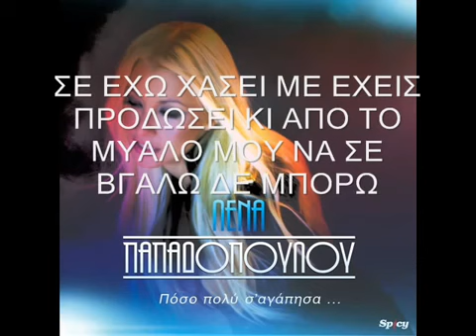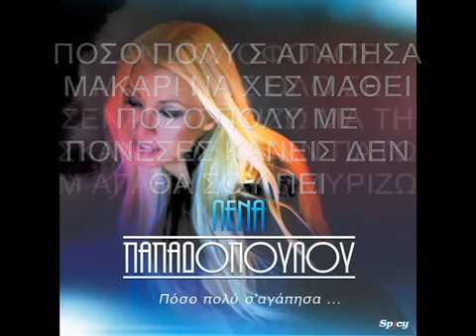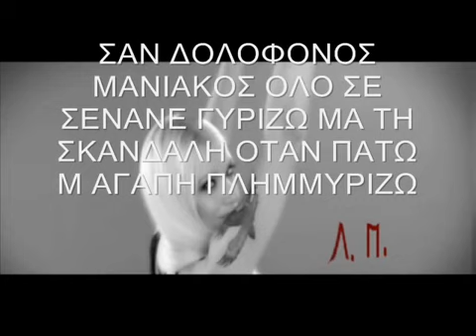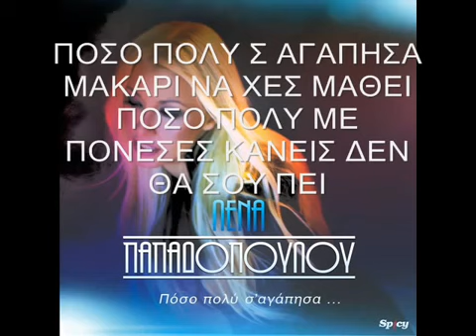LENAPAPADOPOULOU POSO POLI S AGAPISA